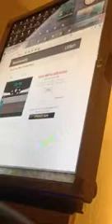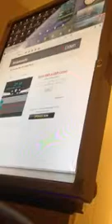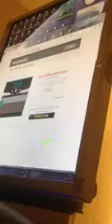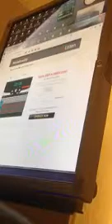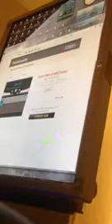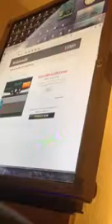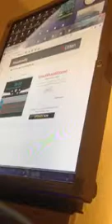Law enforcement run the no touch torture, electronic harassment matrix in texas SD)